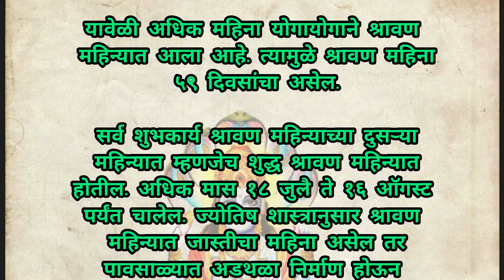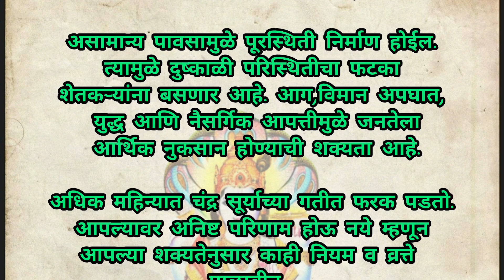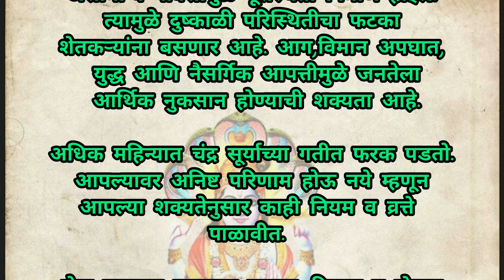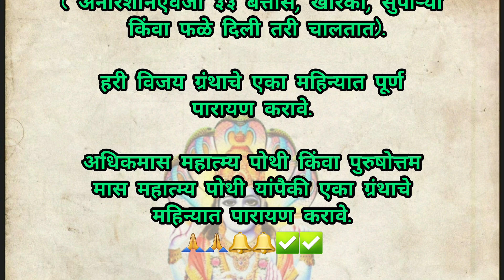सावधान ! श्रावणात अधिक मास येत आहे/adhik maas 2023/Shravan maas 2023@allrounderhousewife779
सावधान ! श्रावणात अधिक मास येत आहे/adhik maas 2023/Shravan maas 2023‎@All Rounder House wife